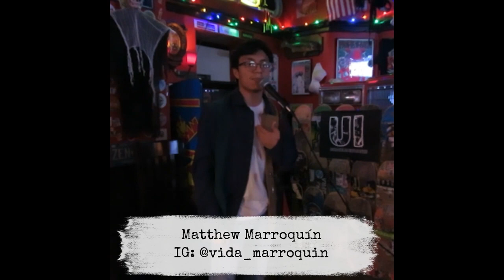Unraveled Influence Open Mic 10-20-2023 | Poetry by Matthew Marroquín | Bayonne, New Jersey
Event:
Unraveled Influence Open Mic: